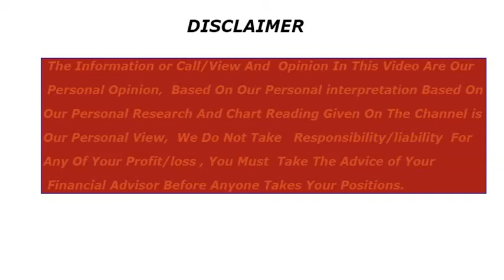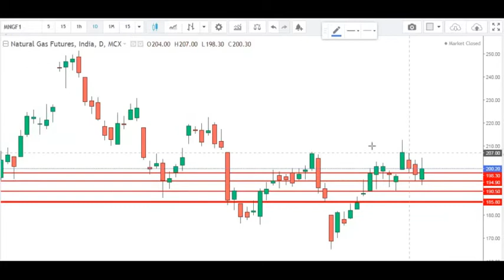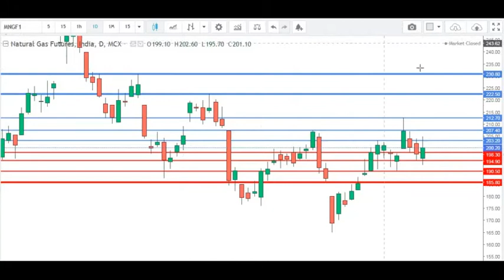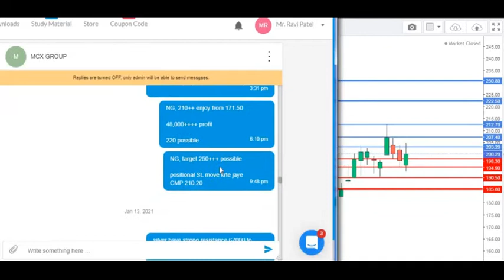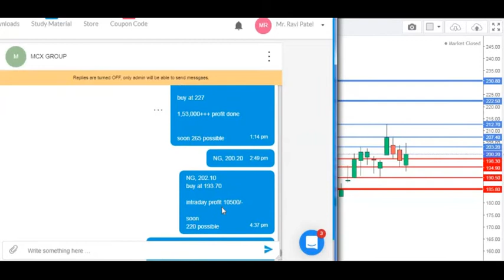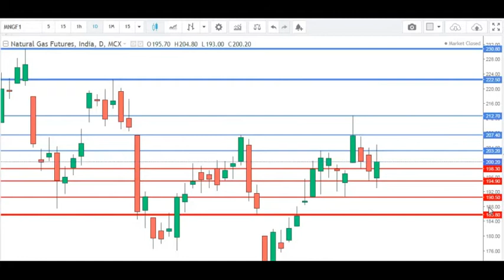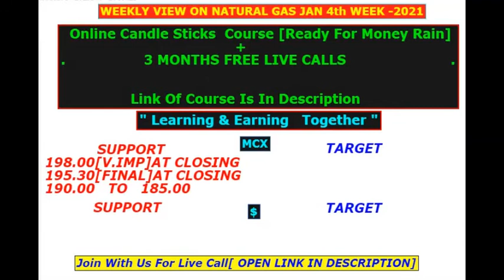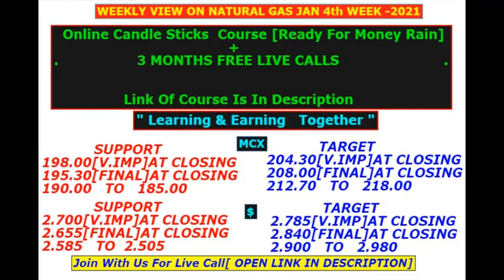natural gas trading strategy।live_Analysis|intraday_forecast|update for Next_week